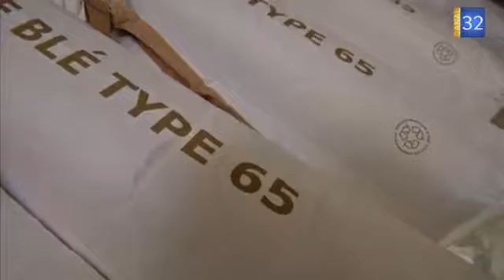Du blé au pain, un parcours plus complexe qu'il n'y paraît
Du champ à la baguette, le procédé de transformation du blé en farine puis en pain est complexe. Il existe près de 200 variétés de blé. Cette diversité permet de répondre aux besoins des boulangers et industriels de l'agroalimentaire.